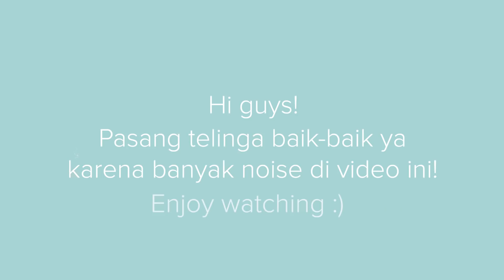ADA SUARA-SUARA ANEH PAS MAKEUP !!??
Hey everyone it's me Aaliyah Massaid!

Di video kali ini aku bakal kasih tau daily makeup routine-ku yang glowing dan ini simple banget kok! Jadi jangan khawatir, pasti kalian bisa ikutin. Tonton sampai abis ya ;)

Produk-produk yang aku pakai:
-Bioderma Micellar Water
-Too faced Hangover Setting Spray
-MakeOver Velvet Mattifying Primer
-Tarte BB Tinted Moisturizer
-Benefit Goof Proof Brow Pencil
-Benefit Hoola Bronzer
-Milani Baked Blush
-Sephora Luminizer On The Go Stick
-Lakme Absolute Moon-Lit Highlighter
-Maybelline The Magnum Barbie Mascara
-Dior Addict Lip Tattoo